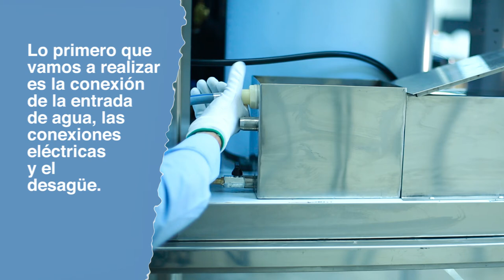Funcionamiento Scala Compacta - ITV Ice Makers